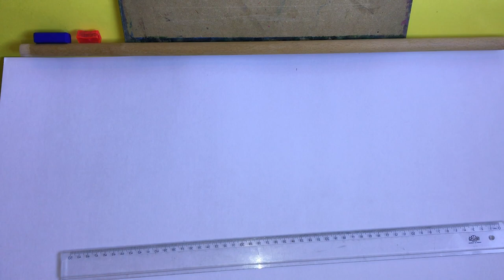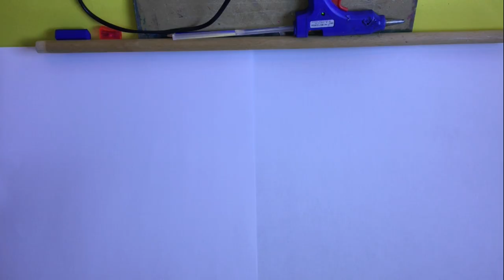Deniz Feneri, Kayık ve İskele Manzarası Çizimi & Kolay Çerçeve Yapımı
Herkese Merhabalar...
Bu videomuzda sizlere Deniz Feneri, Kayık ve İskele Manzarası nasıl çizilir adım adım gösterdik. Ek olarak, yapmış olduğumuz çalışma için hazırladığımız çerçevenin yapım aşamalarını da sizlerle paylaştık...